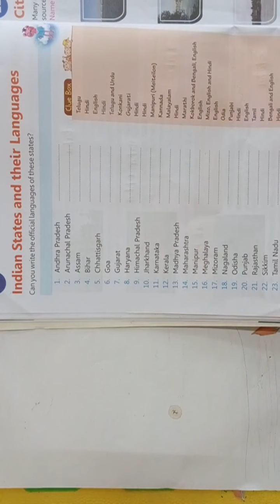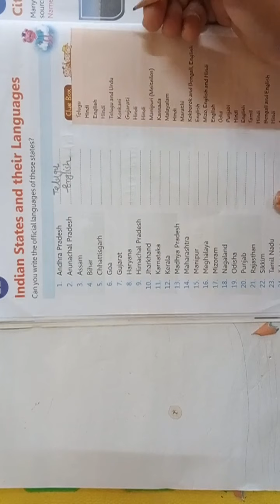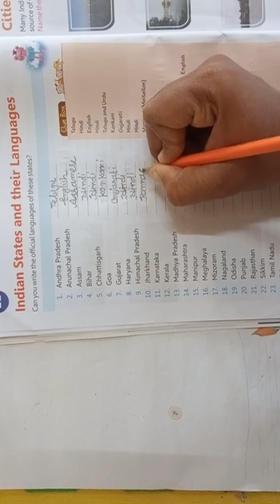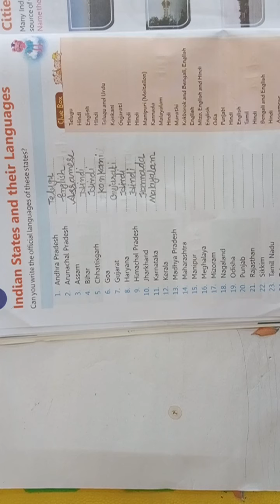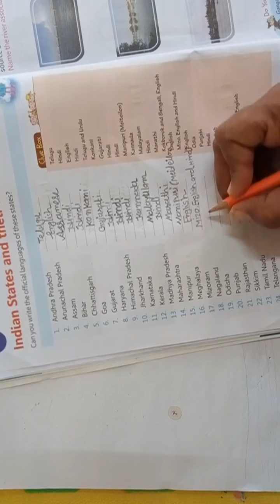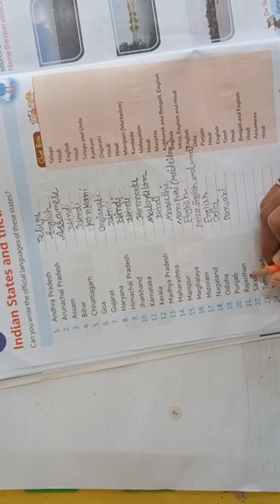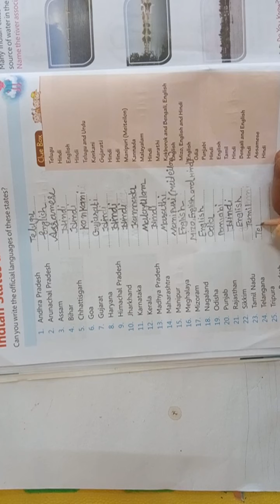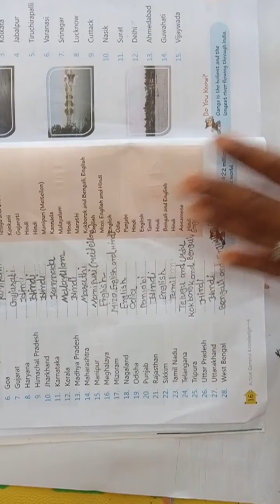NKJ STD 4th g k page no 16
GAYATRIBEN GAMI